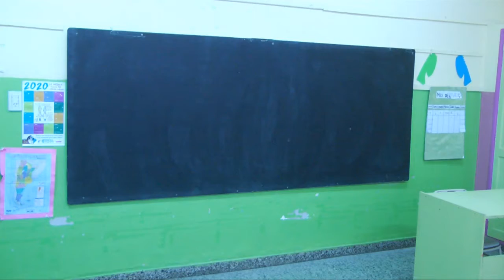09 11 20 MATIAS TACCETTA - COMENZARON LAS TAREAS DE MEJORAMIENTO EN ESCUELAS DE ESQUEL